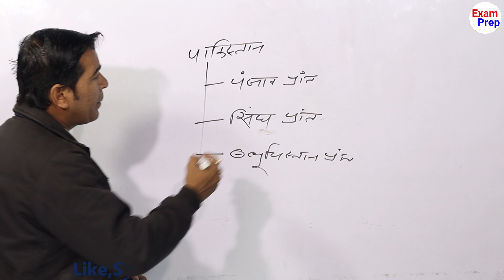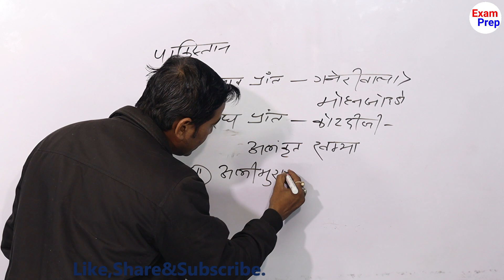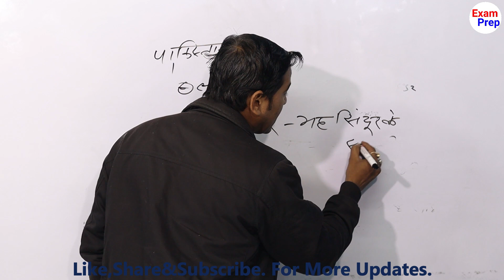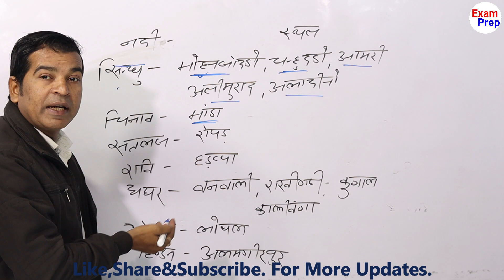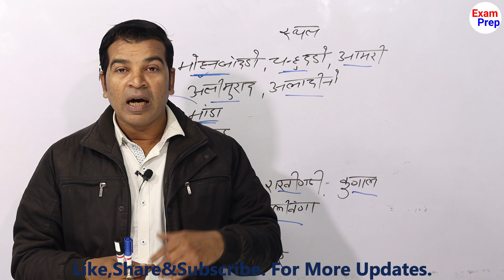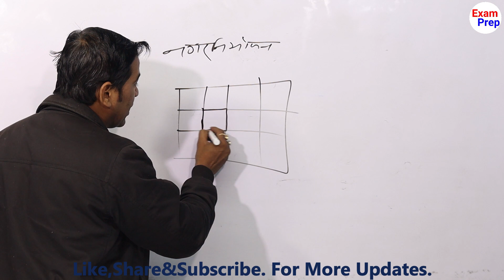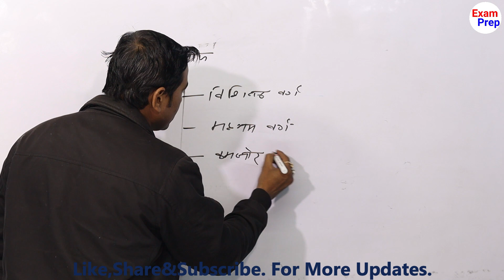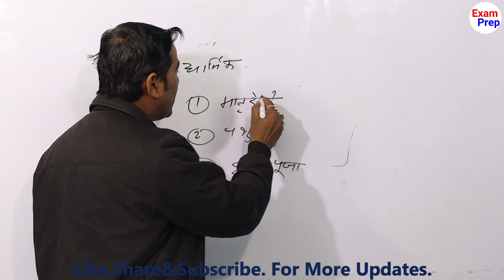सिंधु घाटी सभ्यता | Sindhu Ghati Sabhayata Part 7 Indus Valley Civilization | history of india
Hi Friends in this video we will discuss about important chapter of history सिंधु घाटी सभ्यता | Indus Valley Civilization Part 6 | ancient history of india Gk In Hindi Gk Questions and answers indian history for ssc cgl, Sindhu Ghati Sabhayata modern history in hindi, story of indian history, complete indian history, indian history in english, indian history as story, Ancient History modern history, indian history for upsc, modern history for ssc cgl, history for upsc, history for ssc cgl, indian history in hindi
size, land area, fertility, farmland, demographic transition, population growth, china, india, earth science, environmental science, environment, science, history, earth, minute physics, minutephysics, minute earth, minuteearth